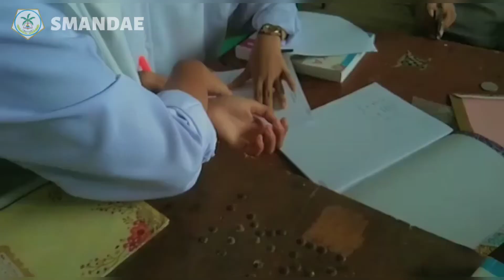Praktikum Fisika Pengukuran - Kelompok (10 MIPA 1&3)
Praktikum Fisika Materi Pengukuran
Menggunakan Jangka Sorong dan Mikrometer sekrup